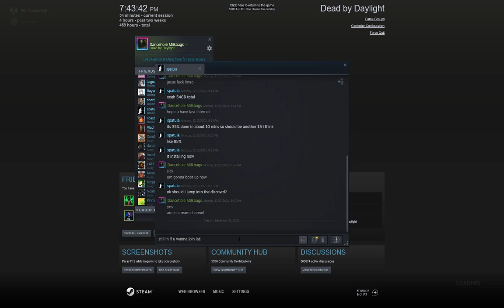Dead by Daylight - Bone Chill event!